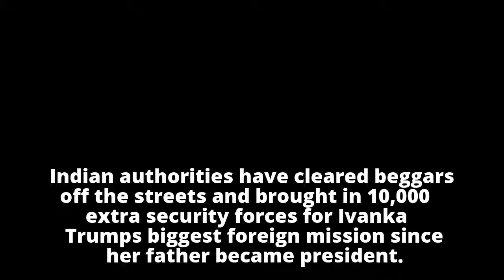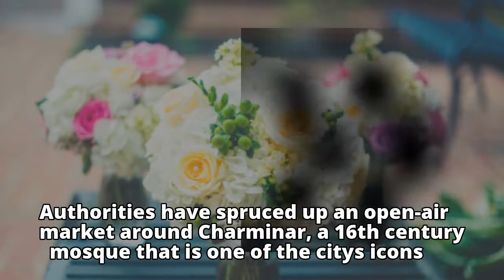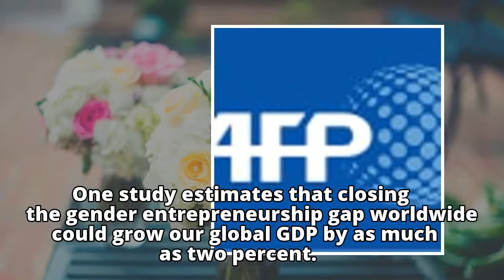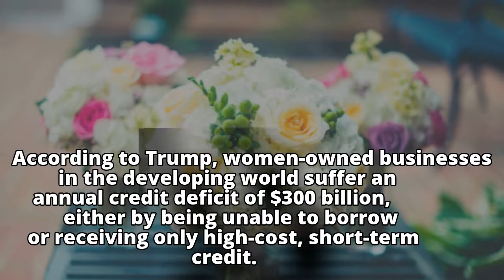Ivanka Trump India takes no chances for US President's daughter's visit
Ivanka Trump
        India takes no chances for US President's daughter's visit